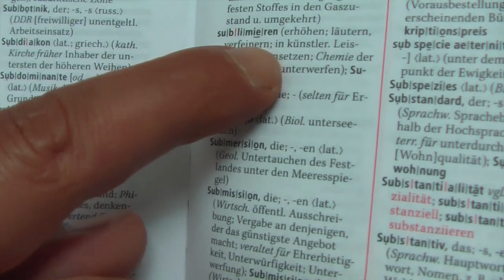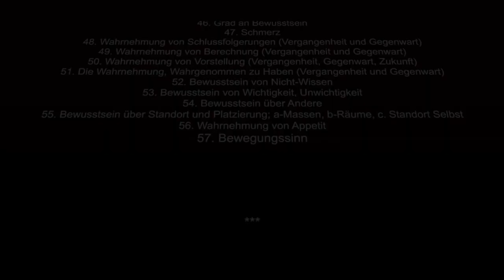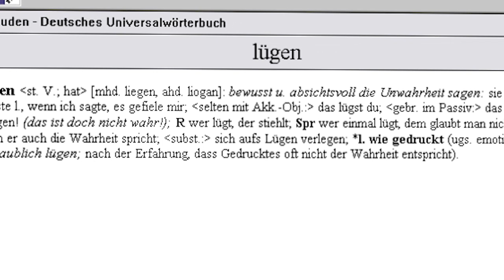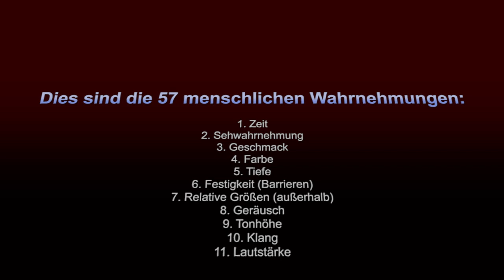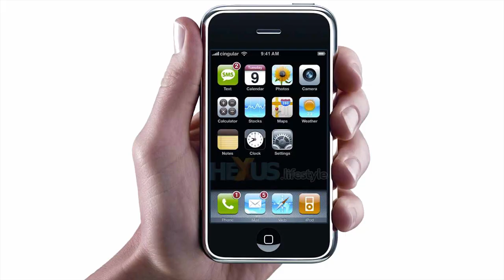Fünf Wörter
Lied und Video Nummer: 373 von Künstler Toni All.
Wenn ich mir das Wörterbuch anschaue, mit seinen 150.000 Stichwörtern und Redewendungen, dann stelle ich fest, dass, abgesehen von den Kommentaren zur Schreibung und Aussprache dieser Wörter, viele von geringer und mittlerer Bedeutung sind.
 Neben dem Wort sublimieren, das ich für sehr wichtig halte, habe ich mir dieses Mal fünf andere sehr bedeutende Worte ausgesucht, und zwar: Nichtwissen, Wahrheit, Übereinstimmung, Lüge und Tatsächlichkeit. Warum?  Es ist Folgendes: An jedem Anfang, egal welcher Art oder wovon, steht das Nichtwissen. Man weiß etwas nicht, bevor man es nicht erfährt, also mit seinen Wahrnehmungsorganen wahrnimmt, oder bevor man es nicht gesagt oder gezeigt bekommt.